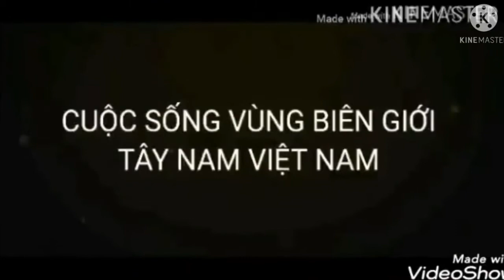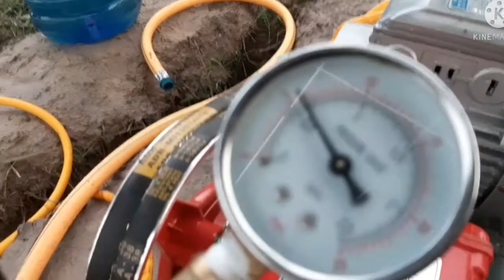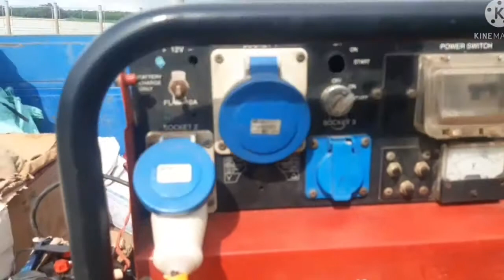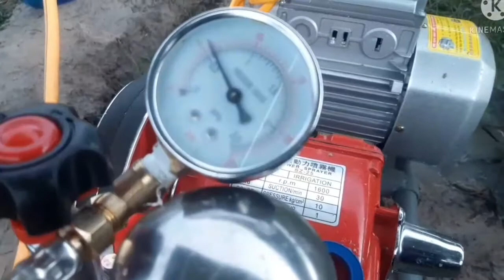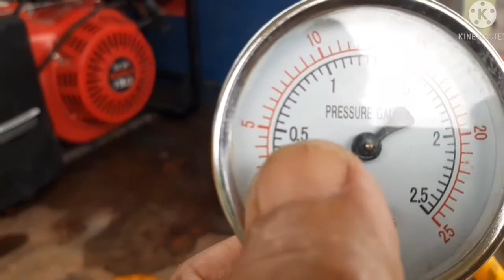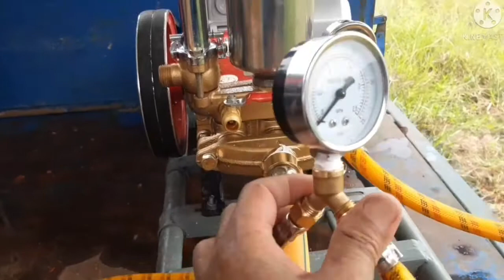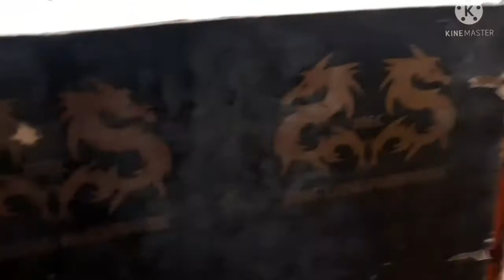HA THI CÔNG ỐNG CẤP NƯỚC HDPE (Construction of HDPE water supply pipe)